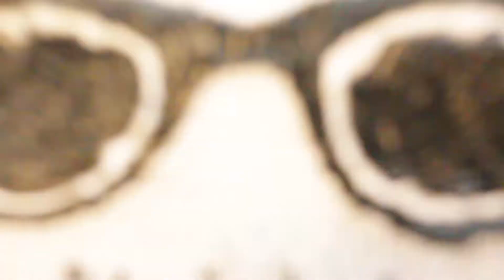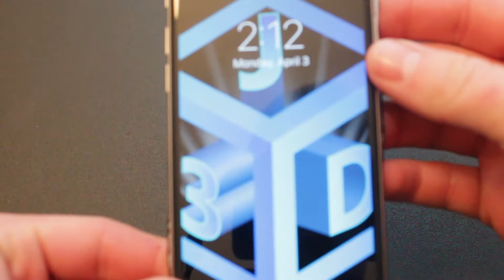Casey Neistat's Custom Glasses | 3D Pen Phone Case | 3D Pen Art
Custom made Casey Neistat influenced Phone Case for the iPhone 6s!

Ideas are cheap. Ideas are easy. Ideas are common. Everybody has ideas. Ideas are highly, highly overvalued. Execution is all that matters. - Casey Neistat

PokéAweek 3D Pen Challenge | Each week there will be, at minimum, one Pokémon 3D Pen Art/Creation with the next video being something legendary in the Pokemon universe!

Also Daily Uploads of custom 3D Pen Phone Cases!

 - More great videos like this one along with community influenced videos at 100 subscribers!

 - Be the first to get in-progress updates on the latest 3D Pen Art/Creation/Figure/Tutorial!
        - And like to join in the community events such as upcoming    community 3D Pen Art Submissions, weekly polls, and more!

Get your own Scribbler V3 3D Drawing Pen!

Don't forget some extra filament; you're going to need it!

20 Piece ABS Filament + 2 Free Glow in the Dark Filament Rolls